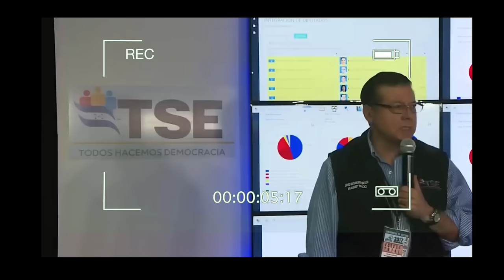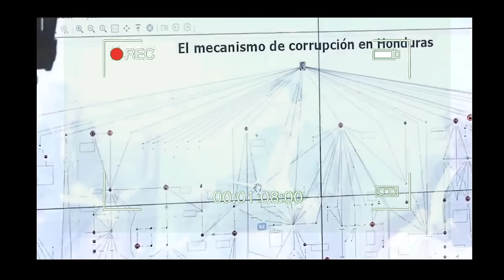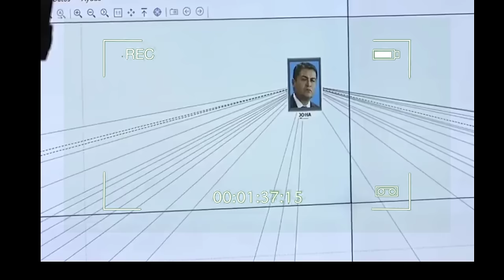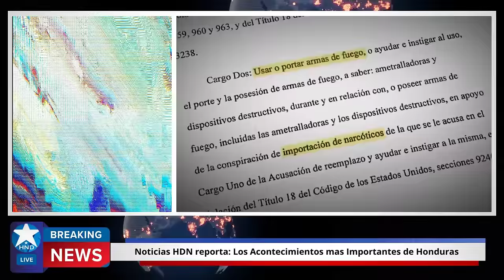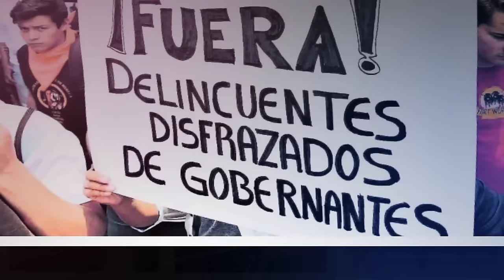Noticias Honduras 20 de noviembre2023, Ultimas Noticias Honduras 20 de noviembre2023, HONDURAS HOY